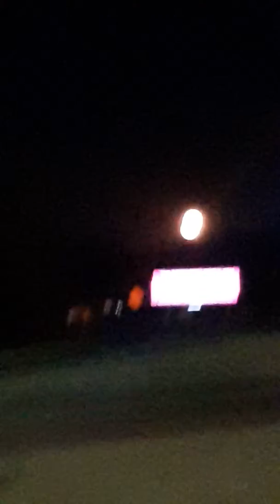That's a big moon :O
Thought I'd record the blood super moon since this is a pretty rare occurrence :D
Snapchat: Cnote Johnson (or cnotejohnson5)